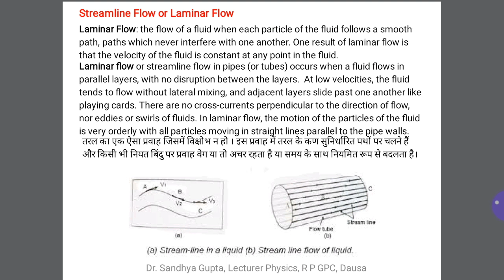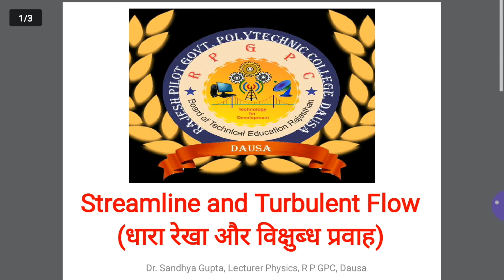Streamline & Turbulent Flow (Applied Physics) by Dr. Sandhya Gupta, R P GPC, Dausa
Tells about the definition and difference between Streamline and Turbulent Flow. Tells about the formula of Reynolds number.